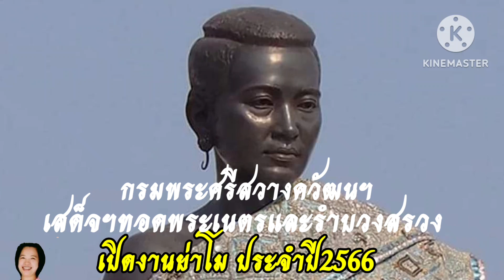กรมพระศรีสวางควัฒนฯเสด็จฯทอดพระเนตรรำบวงสรวงและเปิดงานย่าโมประจำปี2566